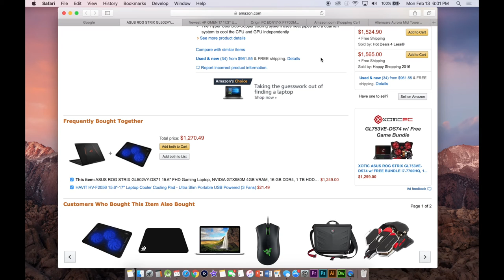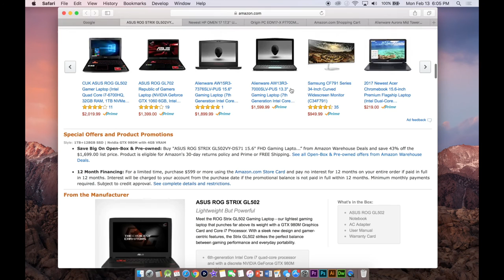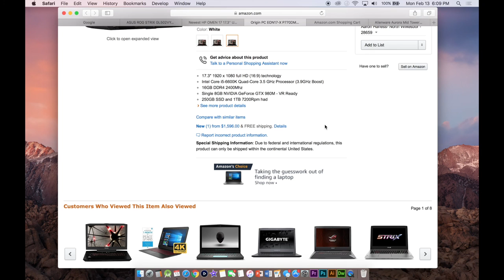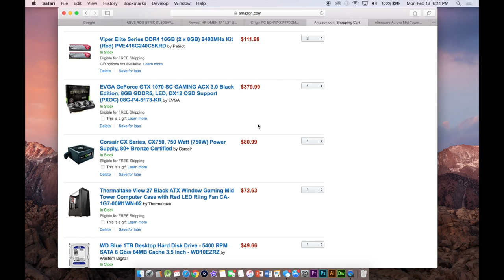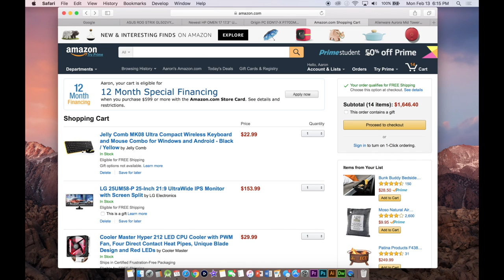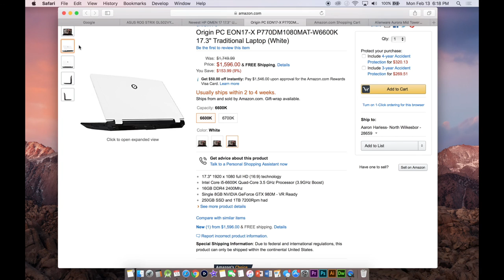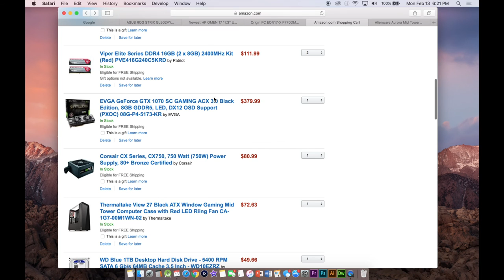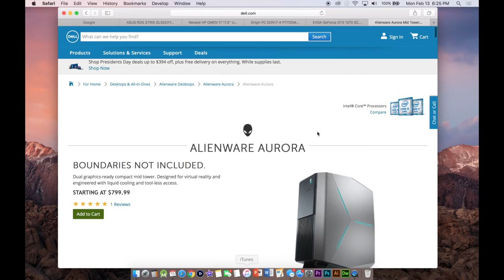Gaming Laptop VS Gaming Desktop :: Which Should You Buy? 2017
Links to the PC's:

Asus ROG

HP Omen:

PSN: AaronWonOne

Xbox Gamertag: Hyped Raid

Check these other channels out!

The games I will be playing on Xbox One:
Call of Duty: Ghost
Call of Duty: Advanced Warfare
Call of Duty: Black Ops 3

Favorite Weapons (Top 3):
Ghost:
1. Honey Badger
2. Vector
3. Remington

Advanced Warfare:
1. ASM1 Speakeasy
2. MP11 Royality
3. BAL-27 Inferno

Black Ops 3:
1. VMP
2. Vesper
3. M8A7